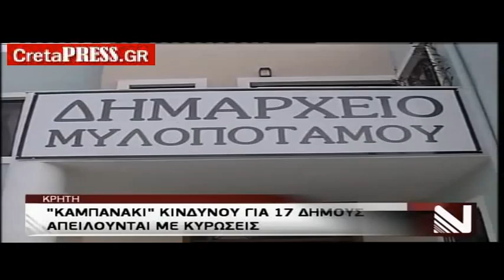Καμπανάκι κινδύνου για 17 Δήμους της Κρήτης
Προειδοποιητικό καμπανάκι του  Υπουργείου Εσωτερικών σε 17 από τους 23 Δήμους της Κρήτης οι οποίοι έχουν καθυστερήσει σημαντικά να καταχωρήσουν τα οικονομικά στοιχεία του 2012 άλλα και των δύο πρώτων μηνών του 2013